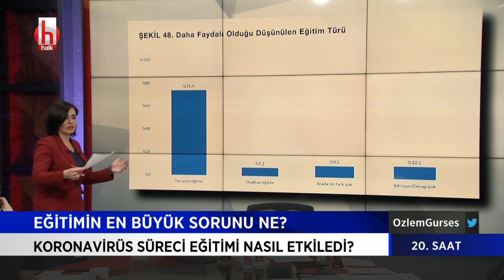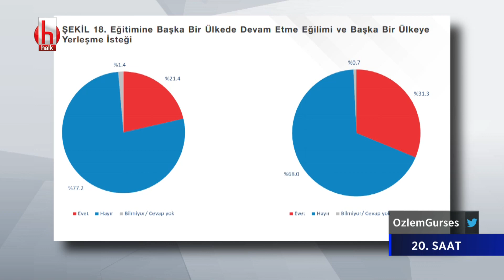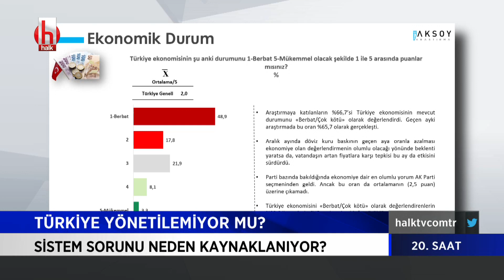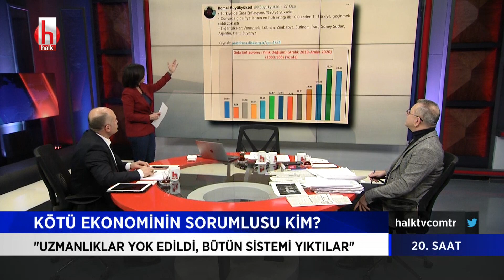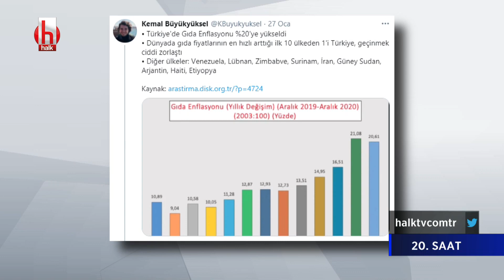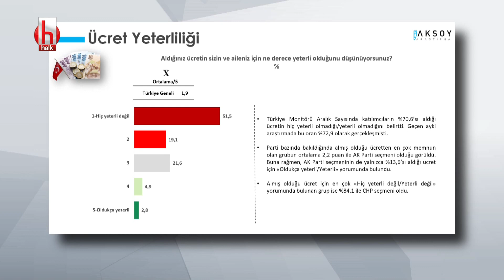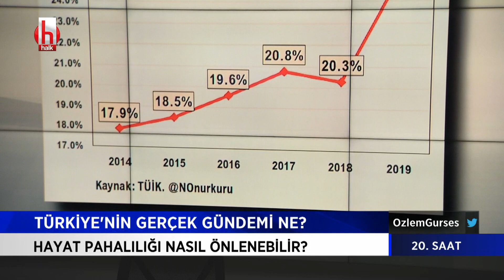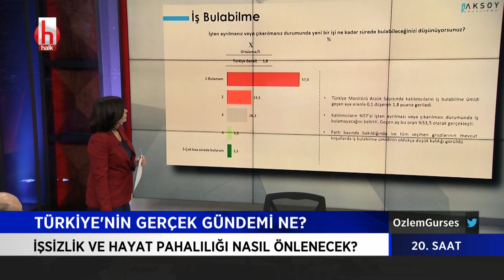İYİ Partili Erhan Usta: HDP, Millet İttifakı'nın bir parçası değil | 20. Saat 4.Bölüm 29 Ocak 2021